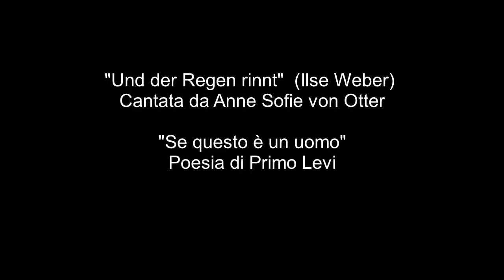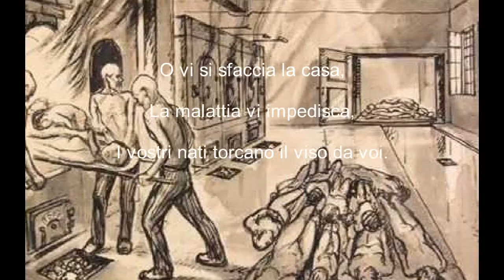"Und der Regen rinnt" (Ilse Weber)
Cantata da Anne Sofie von Otter

"Shemà" (Se questo è un uomo)
Poesia di Primo Levi

Ilse Weber scrisse questa canzone a Theresienstadt,  forse pensando a Hanus, uno dei suoi due figli,  che era stato mandato in Inghilterra prima della guerra.

Und der Regen rinnt, und der Regen rinnt...
Ich denk im Dunklen an dich, mein Kind.
Hoch sind die Berge und tief ist das Meer,
mein Herz ist müd und sehnsuchtsschwer.
Warum bist du so fern, mein Kind?

Gott selbst hat uns getrennt, mein Kind.
Du sollst nicht Leid und Elend sehn,
sollst nicht auf steinigen Gassen gehn.
Und der Regen rinnt, und den Regen rinnt...
Hast du mich nicht vergessen, Kind?

And the rain pours, and the rain pours,
In the darkness I think of you, my boy.
High are the mountains, deep is the sea,
My heart is weary and full of longing.
Why are you so far away, my boy?

God himself has separated us, my boy.
You don't have to see this suffering and misery,
You don't have to walk upon these stony streets.
You haven't forgotten me, my boy?

E cade lenta la pioggia, e continua a cadere...
E nell'oscurità ti penso, bambino mio.
Alte sono le montagne e profondo è il mare
Il mio cuore è pieno di tristezza e di pena.
Perché, bimbo mio, sei tanto lontano?

E' stato Dio stesso a separarci, bambino mio.
Non devi vedere dolore e miseria,
non devi camminare su strade pietrose.
Ti sei dimenticato di me, bimbo mio?